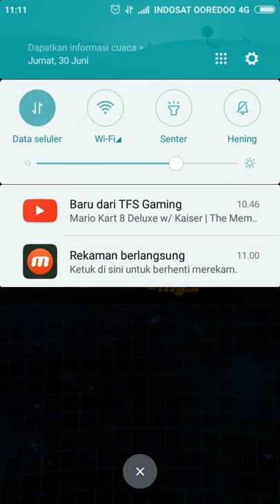Bye Guys!!!. Dragon Ball Z Dokkan Battle Part 2 Indonesia